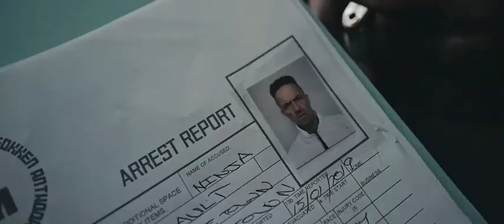Die Antwoord - Baita Jou Sabela feat. Slagysta Instrumental (Beat Remake Prod By Mike GullY)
Much Respek to Die Antwoord Since 2009 ...Hard Tek No Producer like you Boss your the best Yolandi and Ninja no one think like you if it come to music big up yourself to ultimate assassins. The Beat i make is almost there to die antwoord song is just i am sorted off plugins but i hope you Enjoy